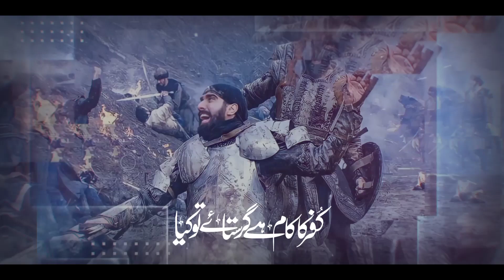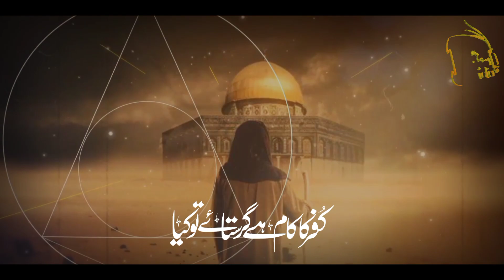Top Spiritual Nasheed | Haideri Josh Ko Wo Dabay Tu Kia | Muaviya Bin Azam | Anasheed Studio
Top Spiritual Nasheed | Haideri Josh Ko Wo Dabay Tu Kia | Irfan Umar Haidri | Qasmia Studio | Muaviya Bin Azam | Anasheed Studio | Hafiz Abdur Rahman Sattar | Nasheed Club | Hafiz Hassan Anzar |

🔺Video Credits🔺
Artist: Irfan Umar Haidri
 Lyrics: Musab Shaheen
Audio: R W D S
Production: Qasmia Studio

About Us:
Qasmia Studio working on Hamd, Naat, Milli Naghma. Motivational Kalam, Short Movies and poem sharing events.